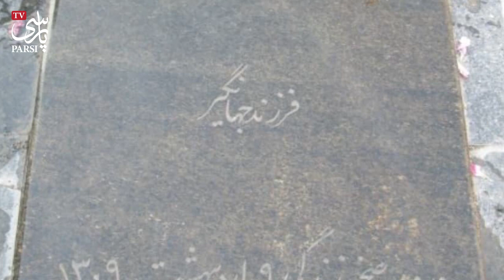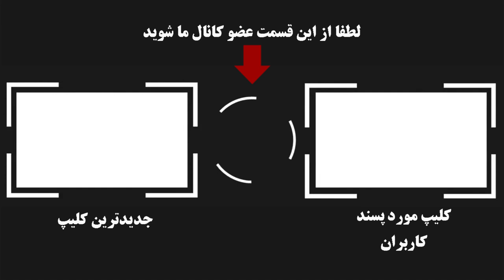سرنوشت جمیله شیخی بازیگر سینما و تئاتر قبل از انقلاب چه شد ؟